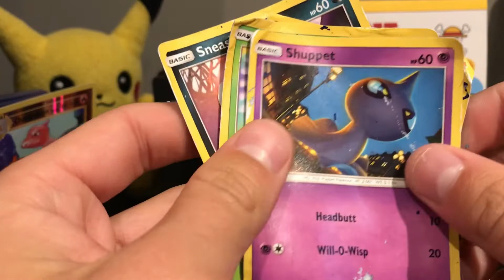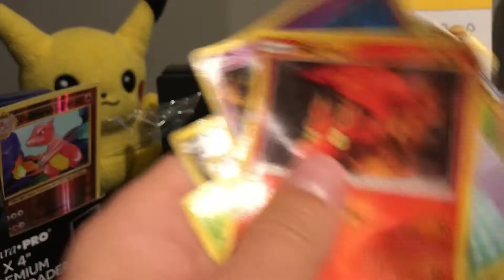sorry, I have been busy. (Prize at the end of video)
sorry I have been gone for a little while. I hope you guys like this pokemon cards video and stay happy